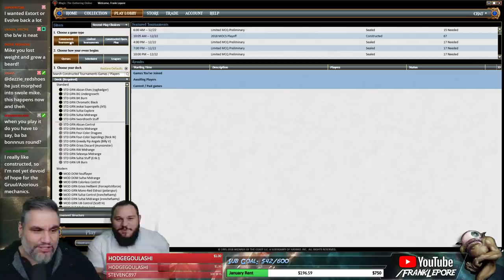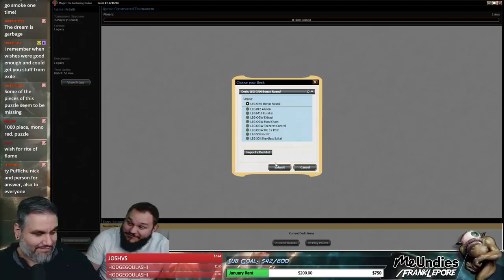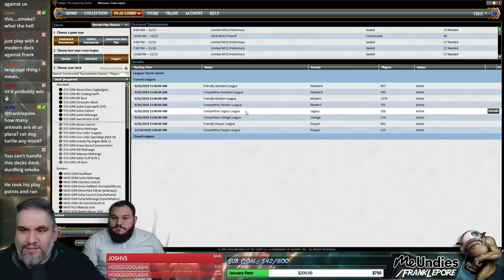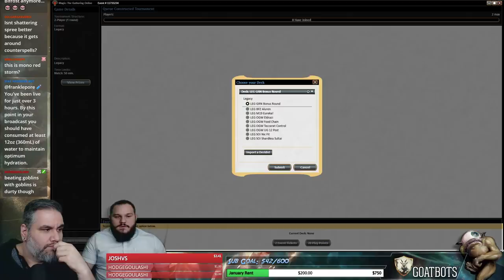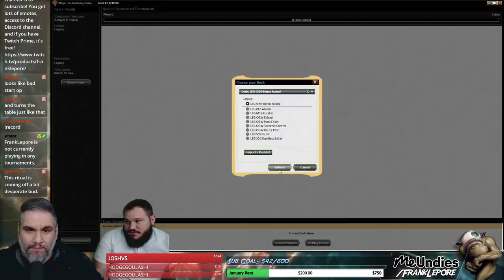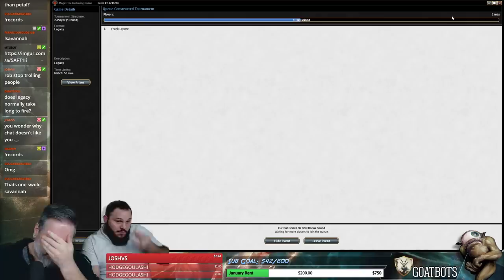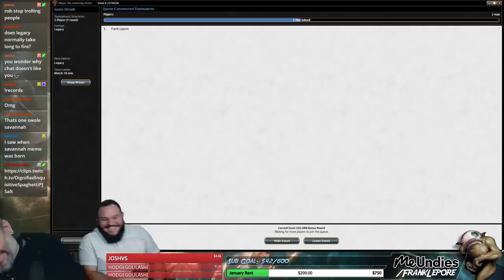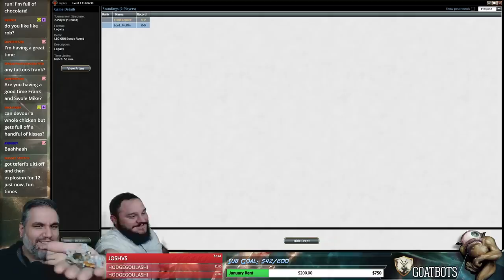(Magic Online) Legacy Leporatory: Bonus Round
Final Decklist:
4 Act on Impulse
4 Seething Song
4 Bonus Round
4 Burning Wish
1 Hazoret's Undying Fury
1 Helm of Awakening
2 Lightning Bolt
4 Lotus Petal
4 Manamorphose
8 Mountain
1 Desperate Ritual
2 Past in Flames
3 Reforge the Soul
3 Rite of Flame
4 Sandstone Needle
3 Tormenting Voice
4 Ruby Medallion
4 Ancient Tomb

Sideboard
1 Grapeshot
1 By Force
2 Hope of Ghirapur
1 Rite of Flame
2 Pyroblast
1 Shattering Spree
1 Faerie Macabre
1 Tendrils of Agony
1 Empty the Warrens
1 Reforge the Soul
1 Hazoret's Undying Fury
2 Guttersnipe